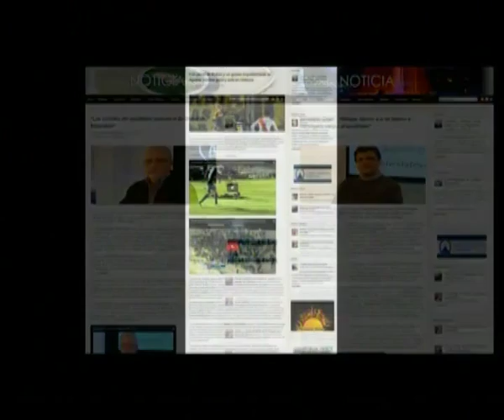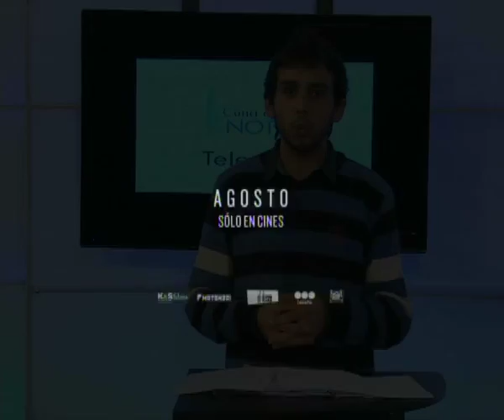Cuna de la Noticia TV (Programa 10 completo)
Conducción: Antonio Abbatemarco
Co-Conducción/Deportes: Luciano D'Alessandro
Espectáculos: Alvaro Arellano

Programa Televisivo (Cuna de la Noticia TV) que se emite los días lunes de 18 a 18,30 horas por Televisión Regional, con una repetición semanal (miércoles de 7.30 a 8.00 horas).